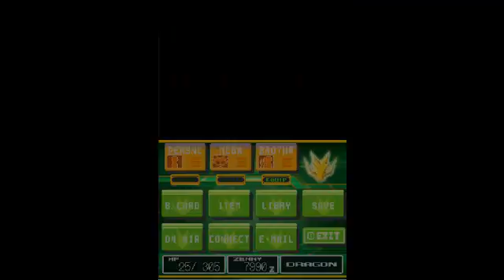MegaMan StarForce [Dragon] 32- final thoughts